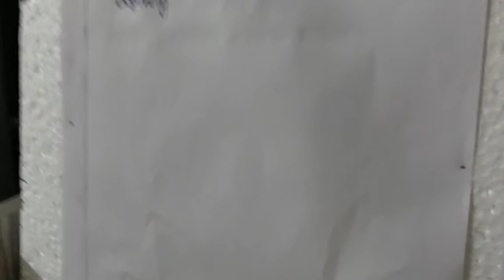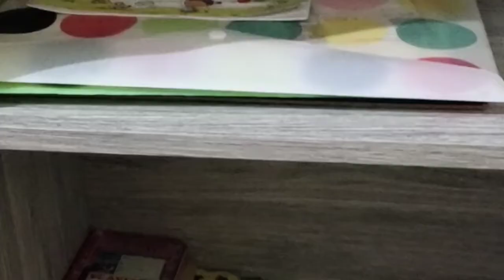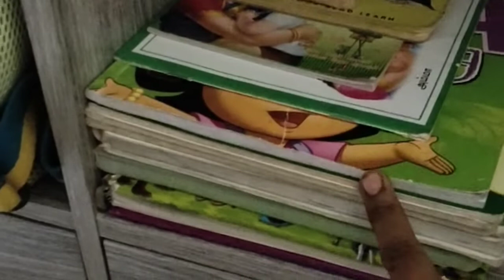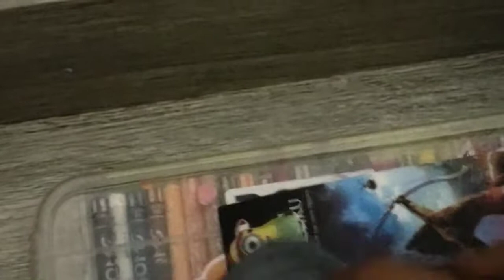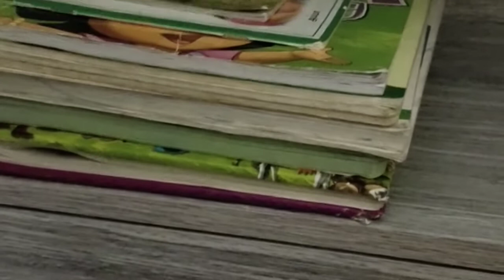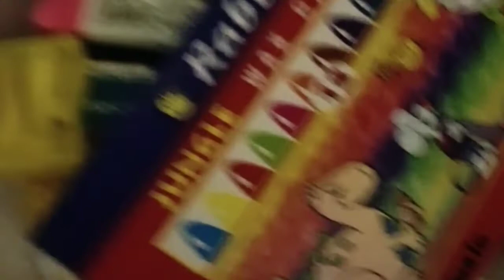study table organisation || tamil